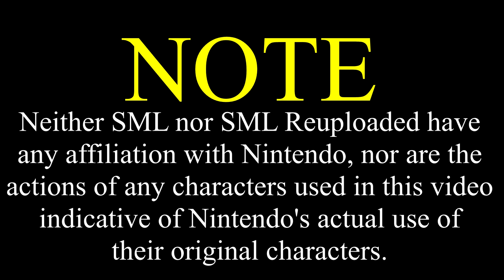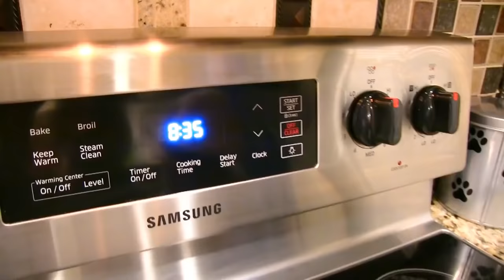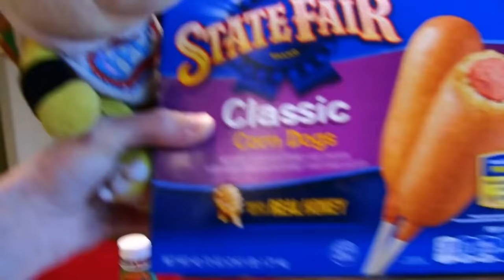SML Movie: Bowser Junior's Curse [REUPLOADED]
Original Description: Bowser Junior gets the Corn Dog Curse!